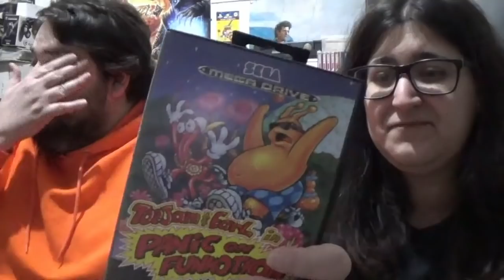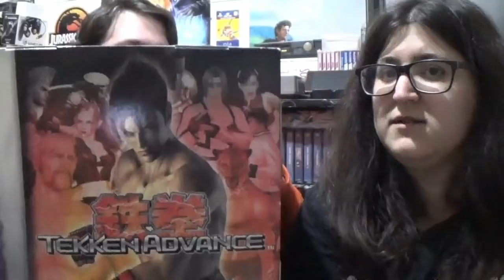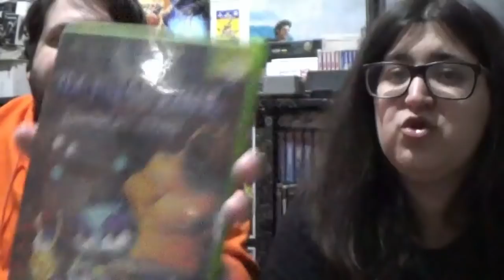¡¡El proyecto secreto desvelado!! ¡¡Participamos en Toejam & Earl: Back in the Groove!!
Podéis comprar la edición física de Toejam & Earl Back in the groove aquí, solo hasta el 30 de Marzo de 2019